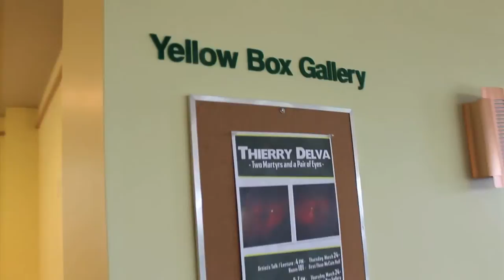Thierry Delva "Two Martyrs and a Pair of Eyes"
Yellow Box Gallery is proud to host Thierry Delva's "Two Martyrs and a Pair of Eyes"

Video by iniT Productions